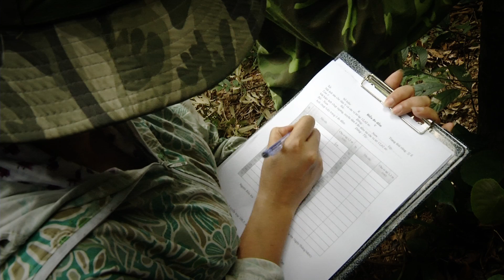Mapping Forests -- The Path to Green Growth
A vibrant forestry industry can mean a brighter future for nations that pursue modern, sustainable forestry management practices:  more and better jobs; lower environmental impact; a carbon neutral industry; and a renewable, sustainable approach to economic development.

Viet Nam is receiving help to achieve these very goals from Finland's government and the United Nations Food and Agriculture Organization. In March 2011, these partners launched Vietnam's National Forest Assessment program, or NFA, to establish an up-to-date and accurate means of assessing the state of Viet Nam's forest resources.

Data on forest biodiversity, environmental carbon stock of the forest, and information on social, economic and other factors related to forest governance will enable Viet Nam's policymakers to plan for more sustainable forest management. (Ref.F0022/en)